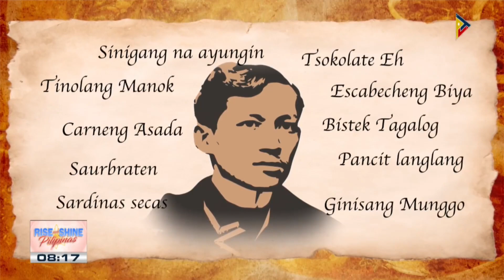Alamin ang mga paboritong pagkain ng ating pambansang bayani na si Dr. Jose Rizal